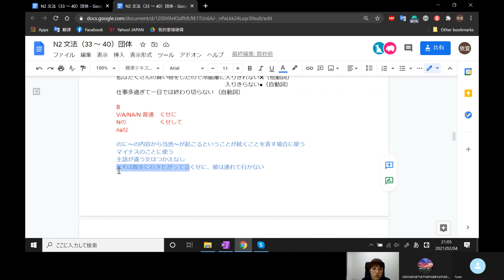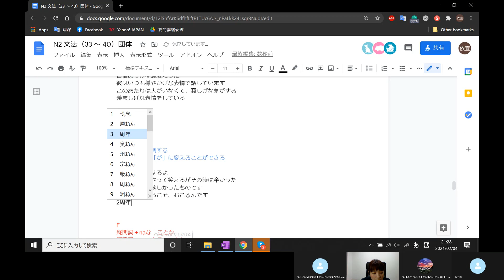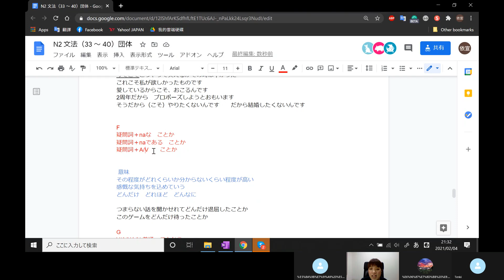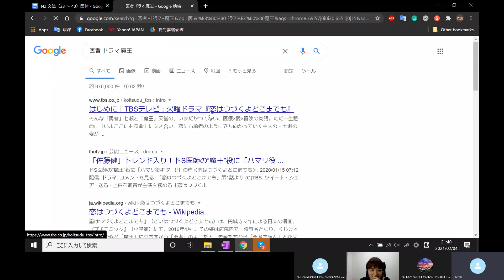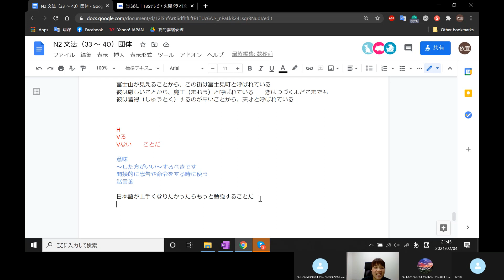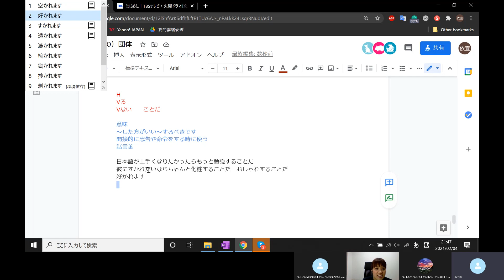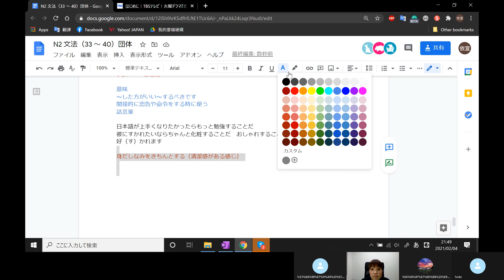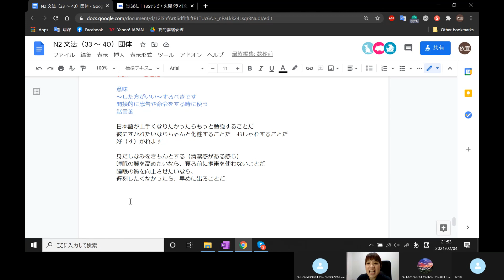[免費日文課] JLPT 日文檢定 N2 線上團體課⑧，線上日文團體班招生中，4/30前報名享9折，請看資訊欄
睽違已久的線上日文團體課重新開課招生中

6月份開始

晚上班
每週一晚上7~8點50 日檢N5 美智老師+吉武老師（每個月第四週晚上7~7：50，加強會話），共24週（48堂課），14400
每週三晚上7~8點50 日檢N4 美智老師+吉武老師（每個月第四週晚上7~7：50，加強會話），共24週（48堂課），14400
每週二、四晚上7~7點50 日檢N3 吉武老師，共15週（30堂課），10500

白天班
每週三早上10~11點50 日檢N2 吉武老師，共20週（40堂課），14000

三人即開課，課程費用包含講義、Skype群組、課程錄影，沒有其他額外費用。
報名請洽粉絲團！

LINE：@983qmnhv

4/30前限時8折優惠！
「在日本過得還不錯的一年：N3＋N2 生活日語」影音課程
購課即可免費參加每週3晚上8點的線上日文團體課！(基本上每年春、秋2季皆會開課，每次20堂，可重覆參加！價值上萬元。)

【Language Trails 日文學習平台】
文章全文及講義下載